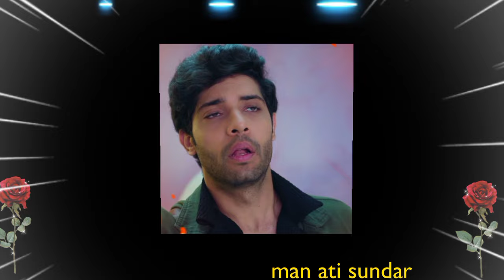Mann Atisundar | 01 April 2024 | Full Episode 252 | मन अतिसुंदर | राधिका आज फुट फुट कर रोने लगी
Your Query:
Mann Atisundar
01 April 2024